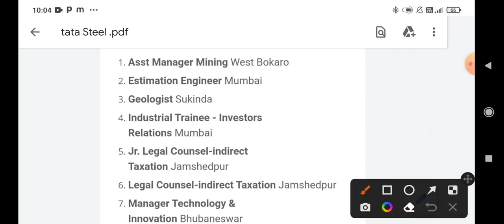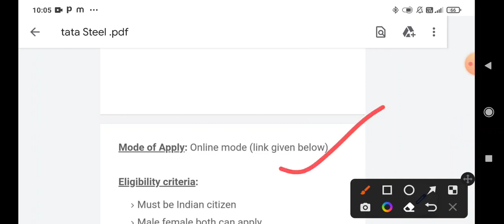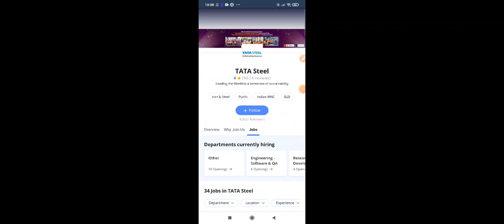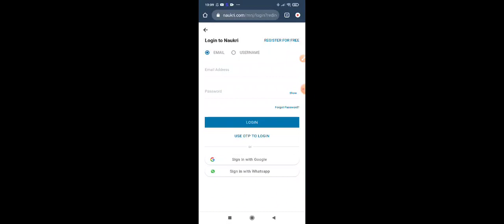Tata Steel Recruitment 2022//Tata Steel Job Vacancy 2022/Both Male & Female Can Apply/Apply Details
Note: Before Applying any job please read official notification.